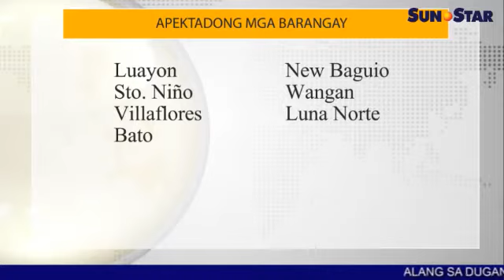1,040 residente apektado sa linog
Sun.Star Pilipinas September 23, 2014